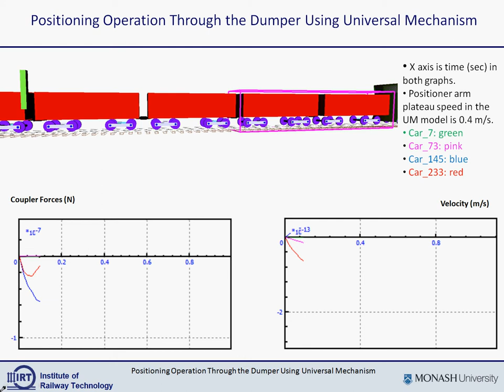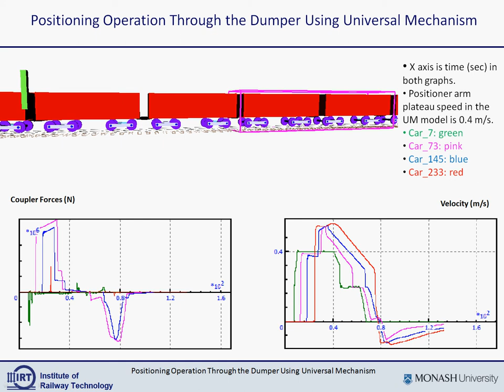UM Train - Train Longitudinal Dynamics Simulation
Universal Mechanism calculating longitudinal train dynamics through dumper